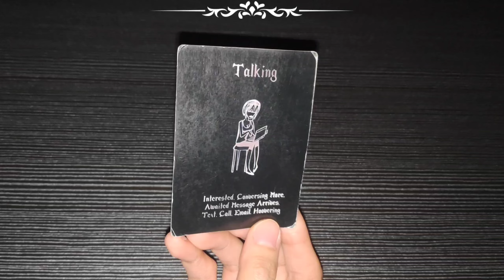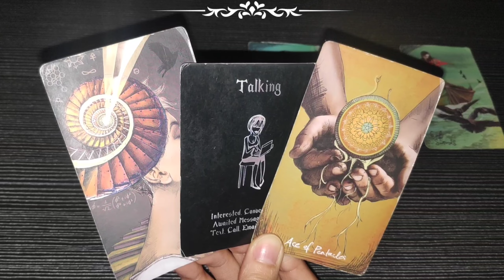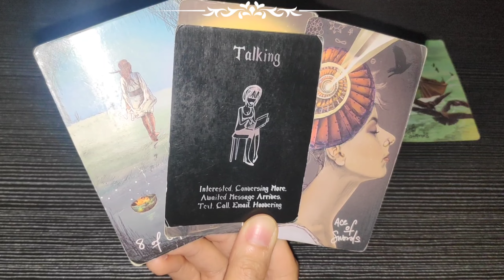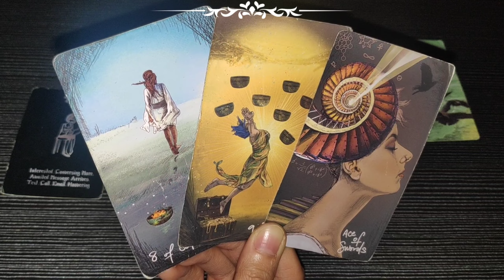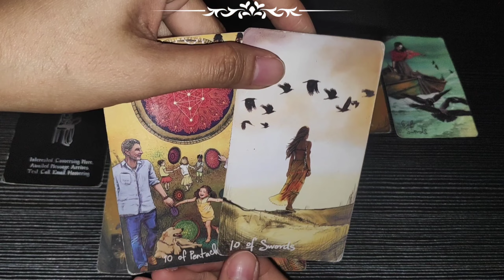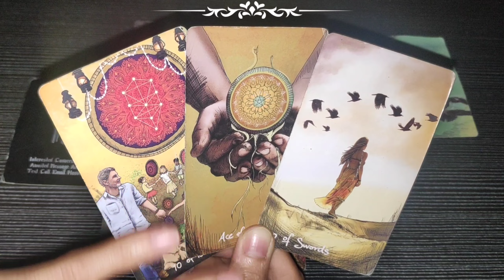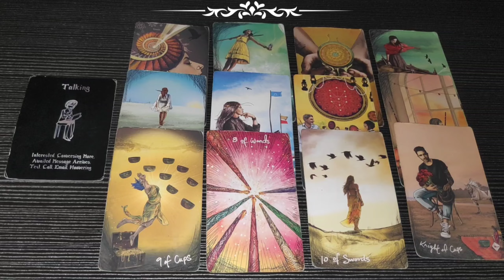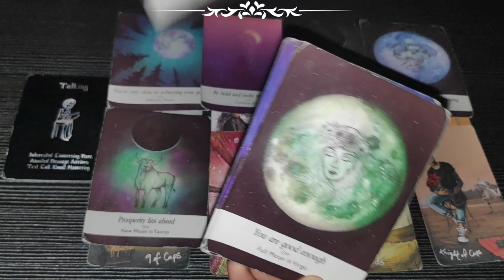Awaited Message Arrived | Text or Email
Hi Guys, this is a TIMELESS reading, if mabasa mo ang reading ko sa kahit anong panahon ibig sabihin TADHANA na mabasa mo dahil maaring maka RESONATE ka at makatulong sayo ang mga advice na makukuha natin sa reading.

Watch until the end of this video to get a clearer picture of your reading. Just a reminder, this reading MAY or MAY NOT resonate with you so do not take it personally and just take it as a GUIDE.

❤️ Click THANKS button beside DOWNLOAD button
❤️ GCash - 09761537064